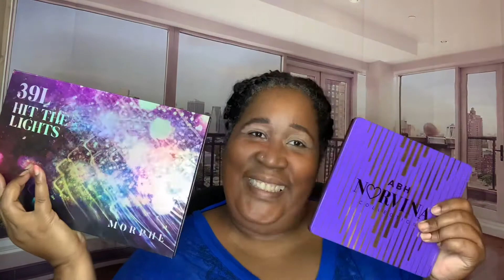Fenty Foundation| Rainbow Eyeshadow Look| Makeup